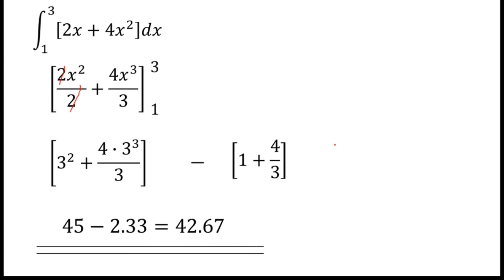Double integration Sinhalen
(මාව සබ්ස්ක්‍රයිබ් කරලා  @Educate Today  මට පුංචි සහයෝගයක් ලබා දෙන්න.❤️❤️❤️ ස්තූතියි...)